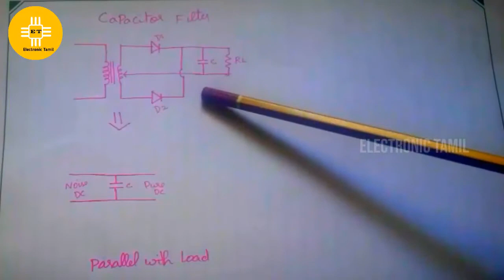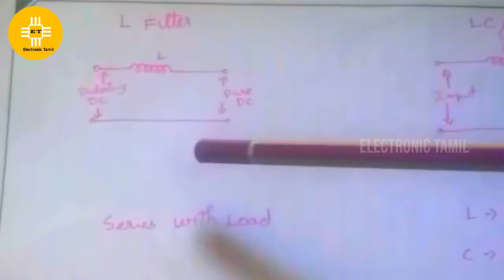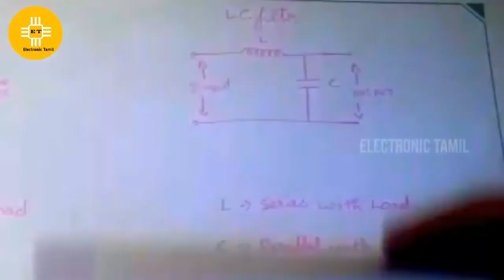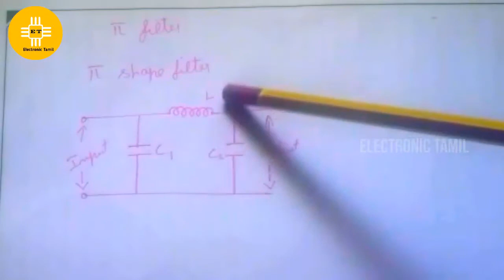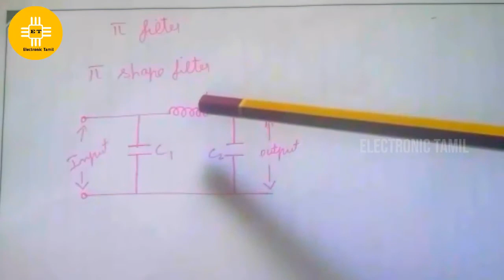What is fliters|| how filter are works || types of filters || electronic Tamil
How filter circuit works
what are the types of filters
 capacitor filter
inductor filter
LC filter
capacitor inductor filter
Pi filter
 what is meant by filters circuits